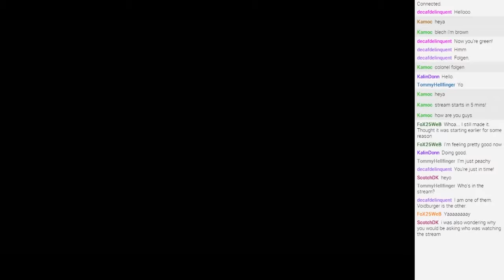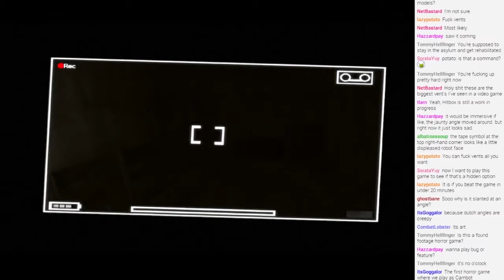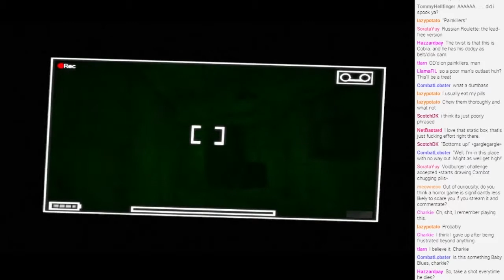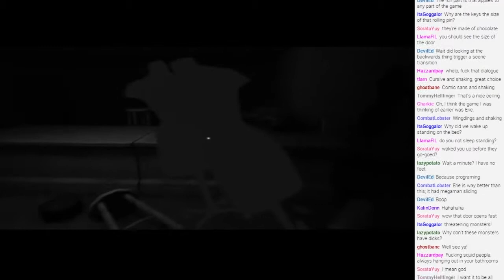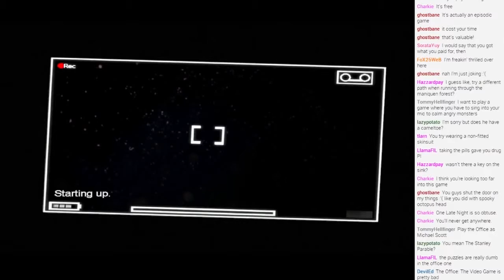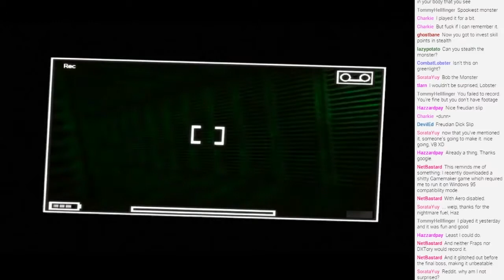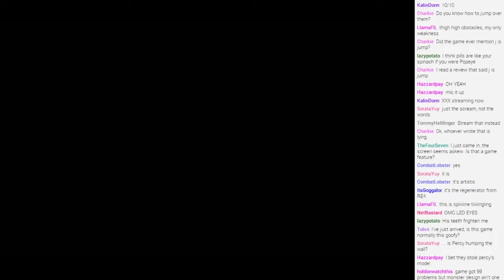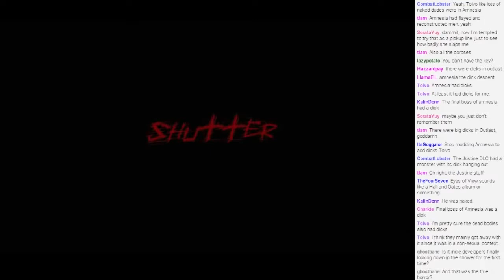Let's Stream [REC] Shutter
This game has a 7.3/10 rating on moddb.com. Out of 356 votes. Yeah. Co-commentary by VoidBurger and damehasclass Support